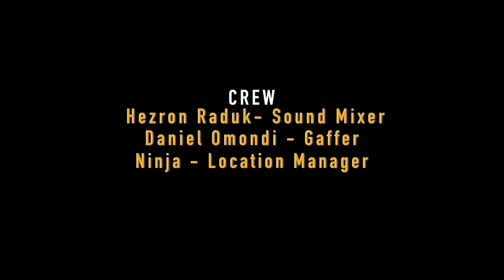TRIGGER Episode 3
Title: TRIGGER

(Web series)

Producer Naweza Films
Exe. Producer  @united.in.film
Director Valentine Kinaga
Ass.director @PraiseAwuondo
D.O.P Ramsey Bon
Camera operator Euphy Okumu
Continuity Laura Stacy
Gaffer @Daniel
Sound Mixer @Hezronraduk
Editor @ramsey
Production manager @Euphyokumu
Location manager @warlord
Set designer @byron
Story by @nawezafilms

Actors
@Franz Ogutuz

Follow  Naweza Films   🇰🇪   for updates on upcoming movies and projects.

No part of this publication may be reproduced, distributed, or transmitted in any form or any means , including, recording or posting on a YOUTUBE channel, without the prior written permission of the publisher.

Karibu Naweza films
The mission of Naweza films is to inspire young people in the informal settlements with an inventive method of education that concentrates on preparation for career opportunities in the Film & Photography industry.

Our programs are designed to immerse aspiring talent in industry practices and current technologies, enabling them to discover their individual voices through collaboration and realize their career goals in the Filmmaking & Photography industry.